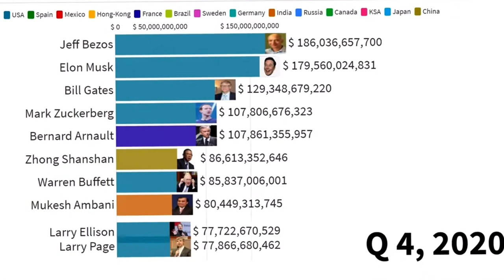Elon Musket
Elon Musk being the richest man in 2020, let’s see the chart